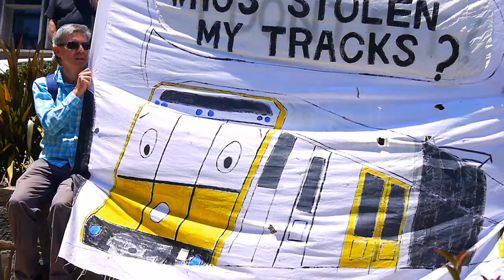Bring Back the Trains in Newcastle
(3-1/2 mins) The (noisy) MAJORITY when it comes to wanting the rail to stay or go are those of us who want to BRING BACK THE TRAINS.

This is clear from a quick comparison of the Rally for the Rail on 14th December, which saw well over 4,000 people marching in support of keeping the rail, and Karen Howard's little soire at, and her puerile squeal, to celebrate the opening of the pedestrian walkway from Wolfe Street to Queens Wharf.

There were about a dozen people turning up there, including our friend from "Save Newcastle from Save Our Rail" Steve Harris, in the blue baseball cap.  Steve actually invited me to attend that morning, saying if I'd hurry, I could drive up in time.

Naturally if I'd taken a train and had to get out at Hamilton and catch the 110 shuttle bus, it would have taken far too long.  The problem is, the way my back is going, driving distances much further than 50km is starting to make me pay for the next couple of days.  Maybe in a few years, I won't have the choice.

So in order to end all the arguments, this video enables you to see for your own eyes that only a tiny scant minority is willing to front up to pro-chop events, whereas we see many thousands to support the rail retention.

Enjoy the video, there were tears flowing (again) during its construction.